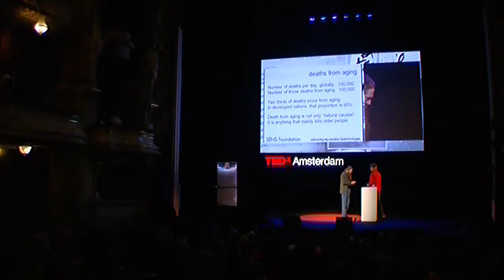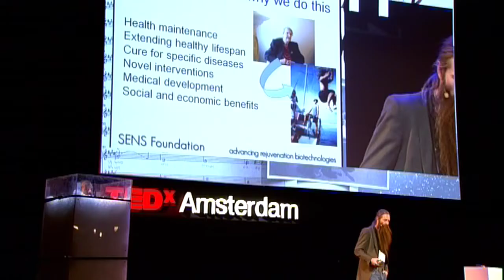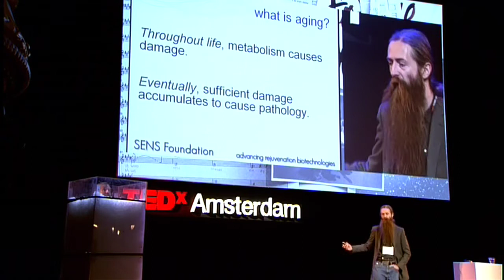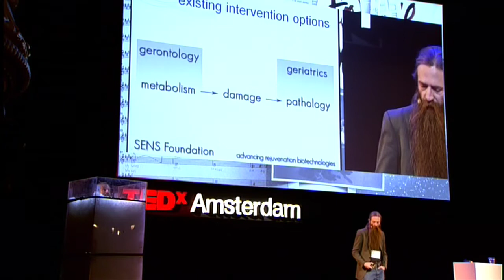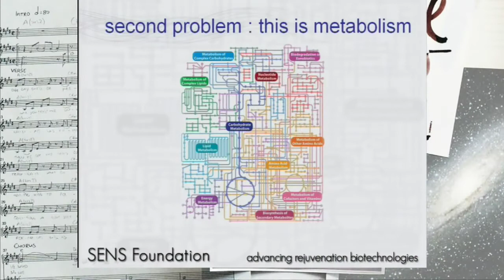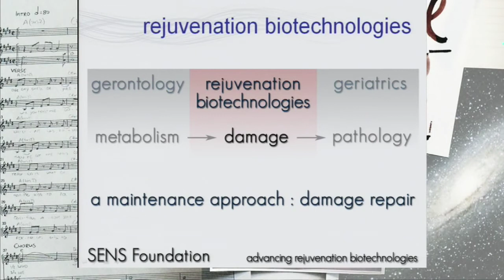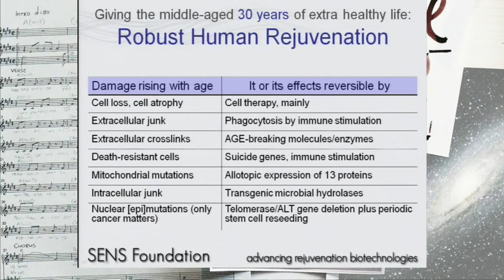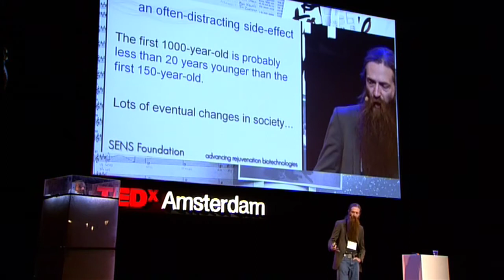TEDxAmsterdam 2010 - Aubrey de Grey - 11/30/10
TEDxAmsterdam 2010 - Aubrey de Grey, British researcher on aging, claims he has drawn a roadmap to defeat biological aging. He provocatively proposes that the first human beings who will live to 1,000 years old have...